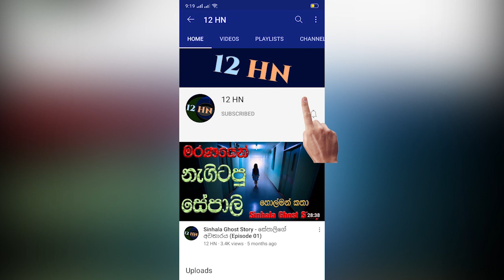එන්නත ලබා ගන්න ගිය තරුනියට වෙලා තියන දේ- දැන්ම වීඩියෝව බලලා දැනගන්න